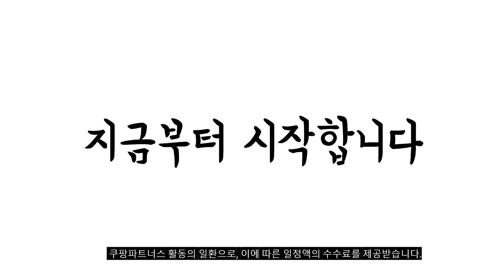2024년 당신이 놓치지 말아야할 케어팟 추천순위 TOP10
❤️❤️❤️ 케어팟 구매 가격 평점 리뷰 정리해 봤어요! ❤️❤️❤️

[00:06]
10위. 뷰티 모이스처라이저 피부보습 가습기 MS021P 뷰티 모이스처라이저(MS021P) [89,000원]

[00:11]
9위. #[큐브 전용스탠드]케어팟 큐브시리즈 우드 스탠드 (색상 2종)  [39,000원]

[00:17]
8위. 케어팟 스테인리스 초간편 세척 대용량 수조 가습기 [159,000원]

[00:22]
7위. 케어팟 스테인리스 살균가능 가습기 MS031S [189,800원]

[00:28]
6위. 케어팟 가습기 MS031S2 스테인리스 [265,800원]

[00:33]
5위. 케어팟 간편세척 이지 스테인리스 가습기 MS021S [178,500원]

[00:39]
4위. #[큐브 전용스탠드]케어팟 큐브시리즈 우드 스탠드 (색상 2종)  [34,000원]

[00:44]
3위. #[큐브 전용스탠드]케어팟 큐브시리즈 스테인리스 스탠드 / 가습기  [59,000원]

[00:50]
2위. 케어팟 스테인리스 가습기 큐브 화이트 X40 [124,010원]

[00:55]
1위. 케어팟 저전력 자동가열살균 습도조절 대용량 스텐 큐브 [182,280원]